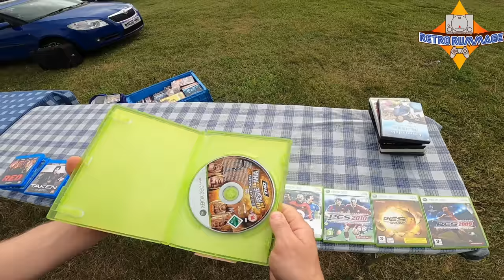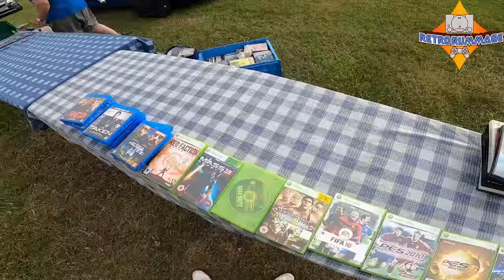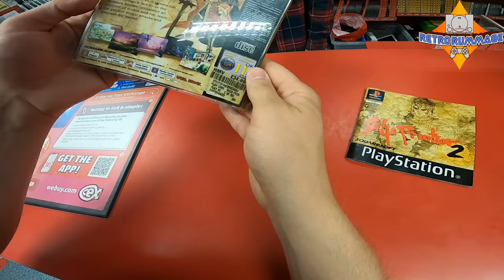FULL Day of Video Game Hunting!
Another episode of video game hunting @

My Ebay